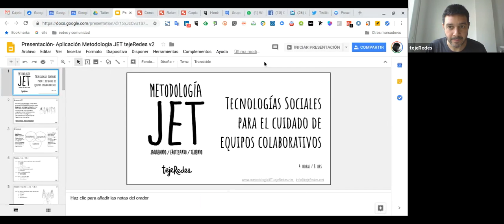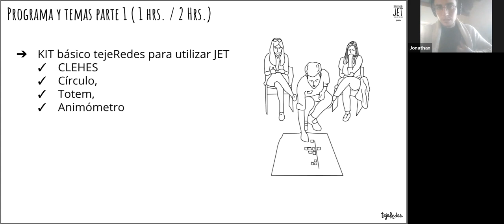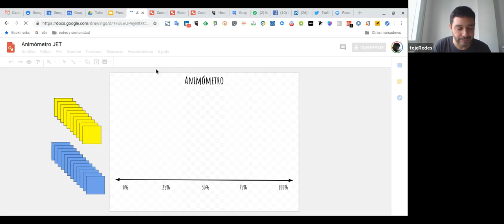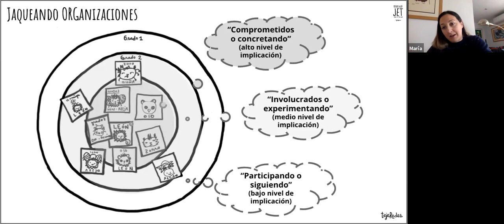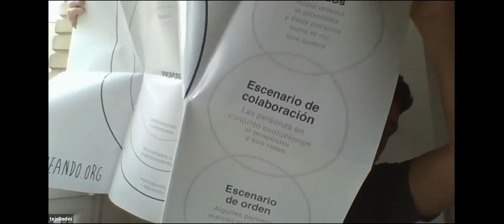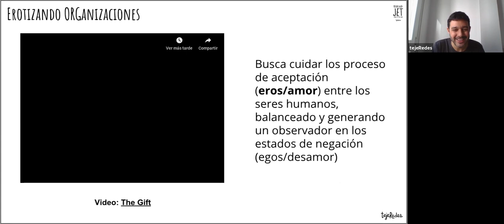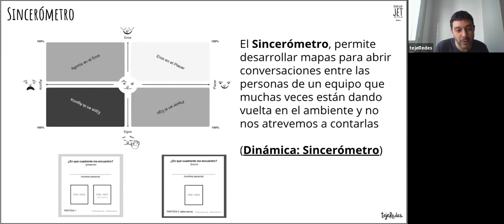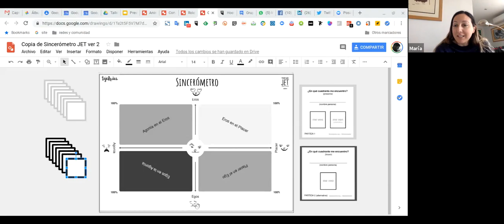Reunión feedback metodología JET